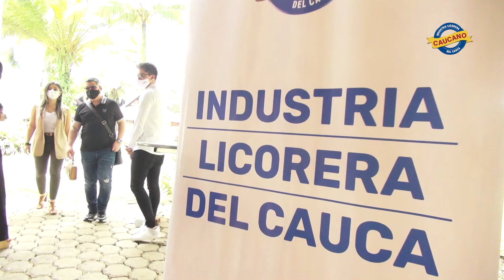Industria Licorera del Cauca avanza en el fortalecimiento de su comercialización al norte del Cauca.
En reunión con los principales distribuidores de Aguardiente Caucano en el norte del departamento, la Industria Licorera del Cauca estableció nuevas alternativas para fortalecer su comercialización y distribución en esta zona.

“Tuvimos la gran oportunidad de reunirnos con todas las empresas que llevan nuestro producto al consumidor final y hemos fortalecido el compromiso de todos para mantener a flote la Industria Licorera del Cauca. Nuestro objetivo es continuar garantizando recursos para su inversión en salud, deporte y cultura”, indicó Victoria Feuillet, gerente de la ILC.

En el marco de este encuentro, fueron entregados insumos publicitarios para impulsar la venta de los productos de la Industria Licorera del Cauca, y se realizó una clase magistral para la preparación de cocteles con Aguardiente Caucano, con el ánimo de continuar posicionando el uso de los productos de la ILC en recetas de comidas y bebidas.